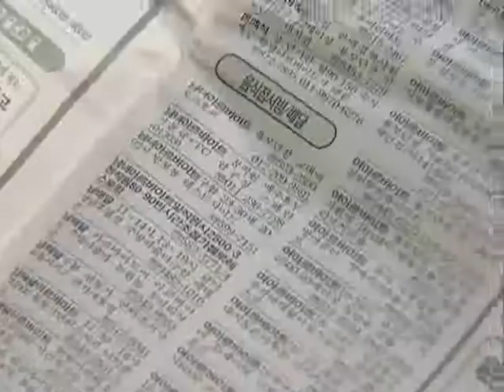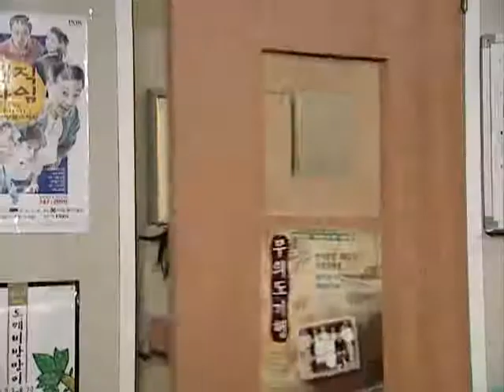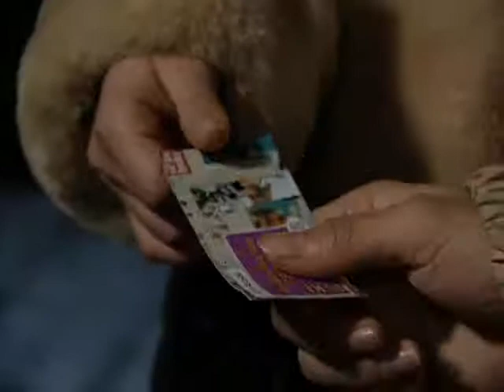네 꿈을 펼쳐라 - 45화 난 행복해_#005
EBS, 네 꿈을 펼쳐라, 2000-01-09, 45화 난 행복해

지수는 어려운 가정형편에 어머니까지 몸져누워있는 소녀가장이지만 친구들에게도 내색을 하지 않고 집안을 꾸려나가기 위해 안간힘을 쓴다. 어려운 환경에서도 꿋꿋하게 살아가는 청소년상을 제시한다.